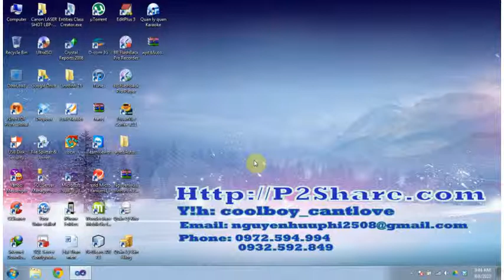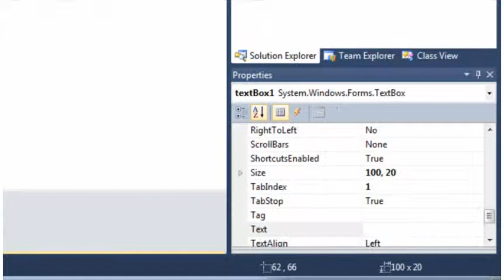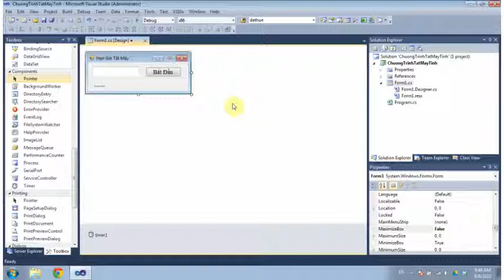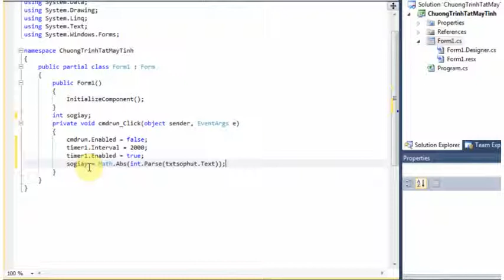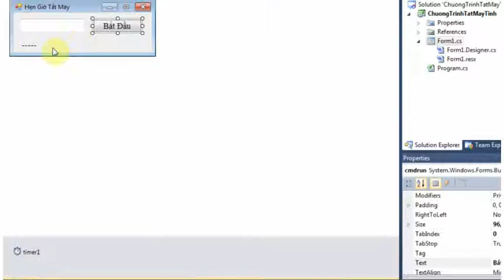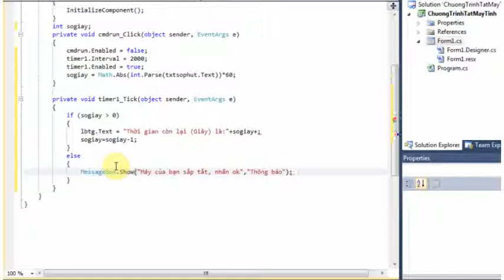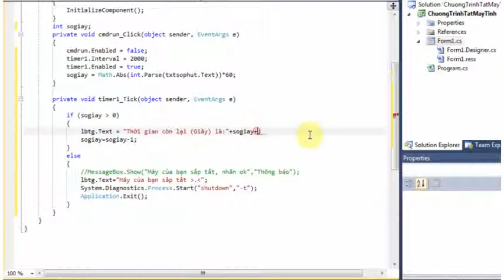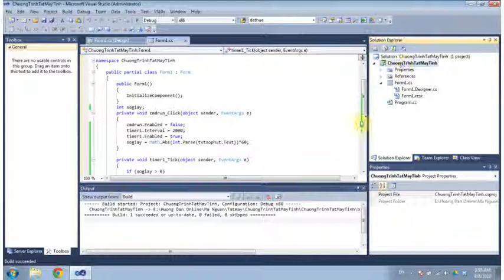C# - Demo chương trình hẹn giờ tắt máy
chương trình hẹn giờ tắt máy tính